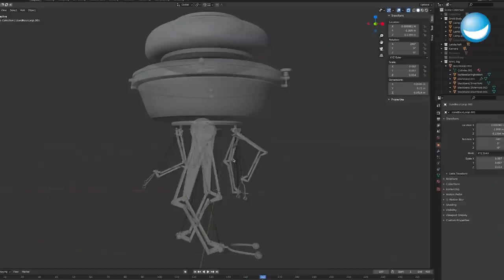Stormtrooper Dieter | Wie man Star Wars zuhause dreht | Carsten Strauch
Stormtrooper Dieter berichtet regelmäßig aus der Starkiller Base. Carsten Strauch dreht den Alltag des Alman Stormtroopers komplett autark von zuhause aus. Wie? Das erfahrt ihr hier!